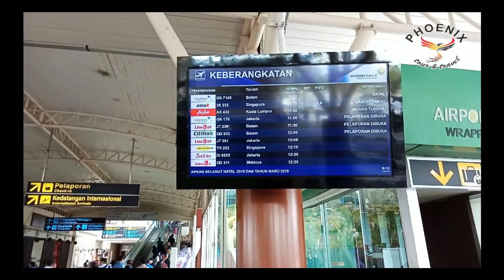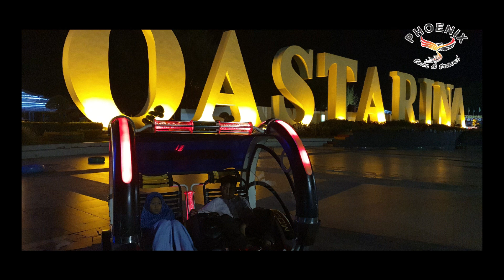BATAM - SINGAPORE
Terima Kasih Telah Memberikan Kepercayaan Kepada Phoenix Tour & Travel Sebagai Teman Perjalanannya.

Semoga Di Masa Yang Akan Datang Kita Dapat Berjumpa Kembali.
Jikalau Ada Keluhan, Kritik & Saran Segeralah Sampaikan Kepada Kami Karena Akan Sangat Membantu Kami Dalam Membangun Yang Lebih Baik Lagi Di Masa Yang Akan Datang.

Namun Jika Anda Puas Atas Pelayanan Kami, Maka Mohon Sampaikan & Ceritakan Kepada Sanak Saudara & Rekanan Sekalian.

Terima Kasih & Salam Pariwisata
Endru Phoenix

Informasi :
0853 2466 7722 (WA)